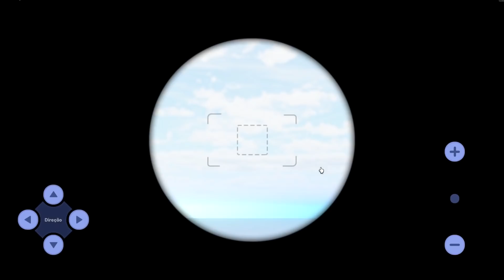Roblox - FIZEMOS UM PIQUENIQUE NA CASA NOVA DE LIVETOPIA RP!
💠Olá pessoal, eu sou a Lilly, sejam bem vindos a mais um vídeo de roblox!
💠Temos vídeo todos os dias!